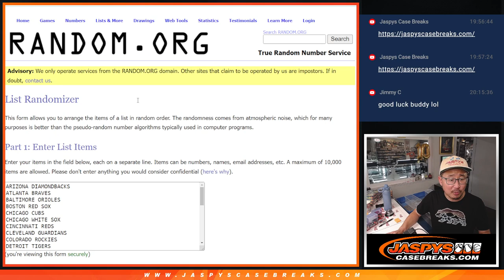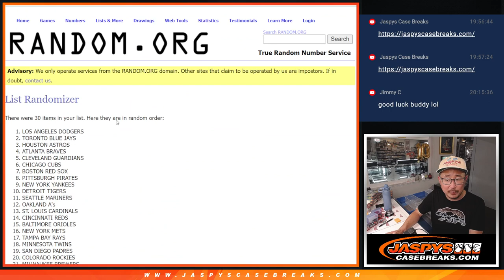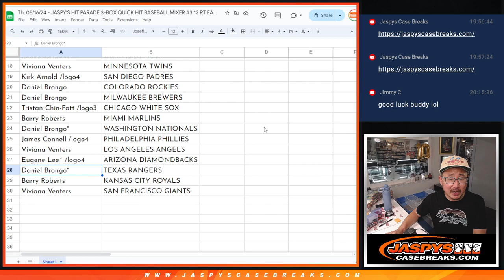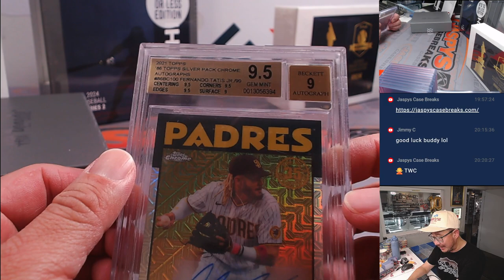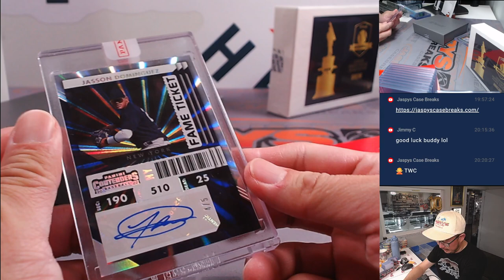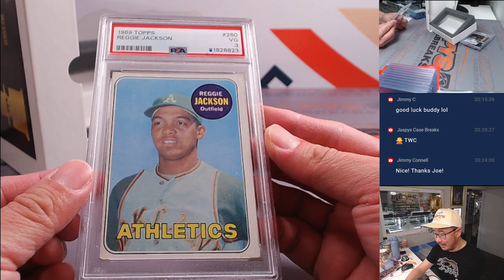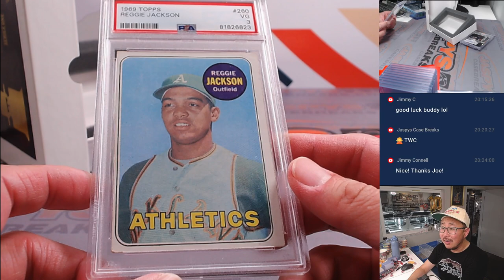Th, 05/16/24 - JASPY'S HIT PARADE 3-BOX QUICK HIT BASEBALL MIXER #3 *2 RT EACH*